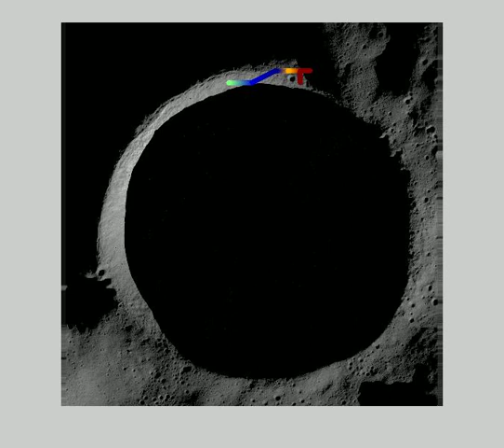Resource Aware Planning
This video shows Astrobotic's mission planning tool in action in a simulation of Shackleton Crater, at the Moon's South Pole. The colored line shows the planned path, with red indicating the robot has plenty of battery power at that point, and blue indicating low battery power. As shadows shift with time, the robot lingers in the sunlight to charge its battery before darting across a shadowed region to reach its goal.